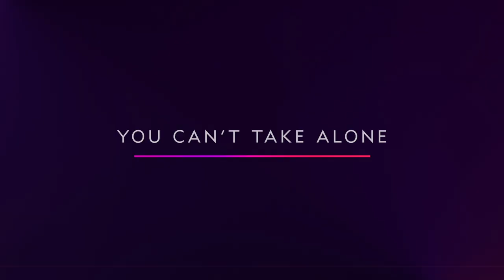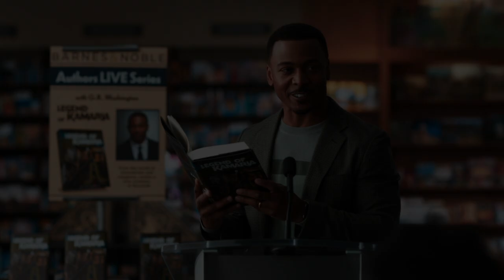BET+ Original | First Wives Club Season 3 Trailer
Life is a journey you can't take alone. Season 3 of First Wives Club is now streaming

Stream Black Culture with BET+. Kick back and enjoy movies, TV series, exclusive originals and the best of Tyler Perry.